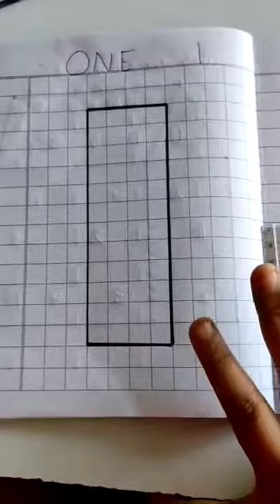NURSERY HW 30 APRIL 2021